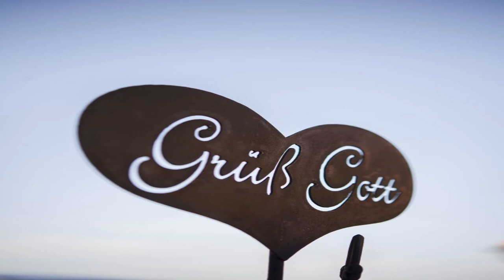Aigner Allhartsberg Urlaub am Bauernhof Ferienwohnungen